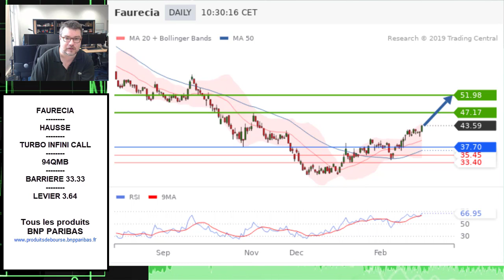Avis d’Expert Faurecia: Turbo Infini Call 94QMB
Aujourd'hui, la configuration technique qui a retenu notre attention est celle de Faurecia. D'un point de vue graphique, le titre poursuit sa progression après avoir confirmé la cassure de la résistance des 41.5 euros. Du côté des indicateurs techniques, les moyennes mobiles à 20 et 50 séances sont positivement orientées sous les cours tandis que le RSI ne se situe pas en zone de surachat, Ainsi, au-dessus de 37.7 euros, une nouvelle phase de progression est attendue en direction de 47.17 puis 51.98 euros en extension.

Afin d'optimiser ce scénario, nous avons sélectionné le Turbo Infini Call 94QMB de levier 3.64. La barrière désactivante sur ce produit est située à 33.33 euros.